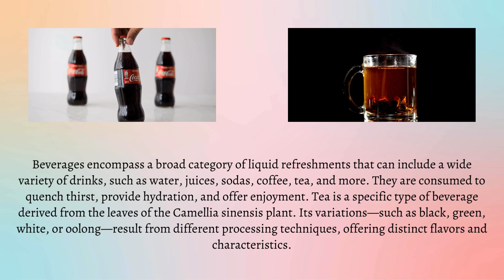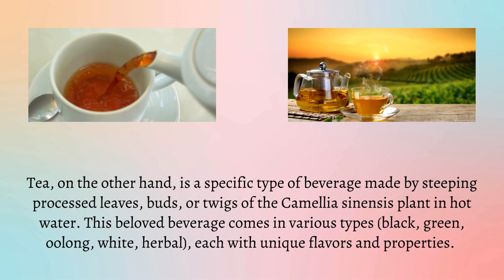Difference Between Beverages and Tea | Understanding the Unique Characteristics of Beverages Vs Tea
Discover the fascinating world of beverages and tea with our informative video! Learn about the various types of drinks, their ingredients, and how they differ from traditional teas. Gain insight into the health benefits and cultural significance of both categories. Watch as we explore the rich history and diverse flavors that make each beverage unique. Don't miss out on this enlightening journey – click to watch now!